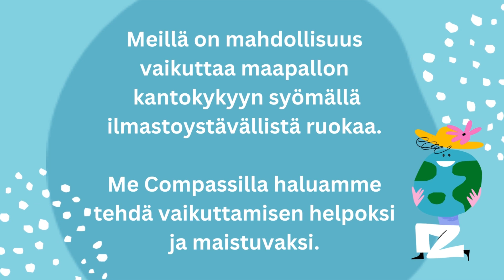Mistä kouluruoka tulee? Me compassilaiset kerromme!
Mistä kouluruoka tulee? Me compassilaiset kerromme! Mukana ravitsemusasiantuntija sekä tuote- ja valikoimakehityksen asiantuntijat kertomassa miten uudistamme kouluruokaa maistuvaksi ja vastuulliseksi.